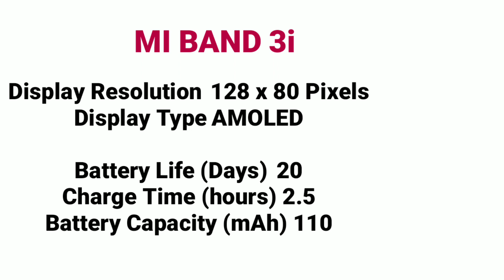Evolution of mi bands | Xiaomi mi bands evolution | Xiaomi mi band 5 | mi band 4 | mi band 3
Mi band 4 hidden features | YouTube in mi band 4 | mi band 4 secret trick| apps in mi band 4

Mi band 4 hidden features | YouTube in mi band 4 | mi band 4 secret trick| Install app in mi band 4 video.

play store in mi band 4 ,
Stock android theme for mi band 4,
mi band 4 android watch face,
mi band 4 custom theme,
mi band 4 theme application,
mi band 4 apple,
mi band 4 apple watch,
theme
mi band 4 install android apps
mi band 4 android theme
mi band 4 change theme
Install apps in mi band 4
YouTube   app in mi band 4
WhatsApp app in mi band 4
Instagram app in mi band 4

Your queries
mi band 4 theme app,
Stock android theme for mi band 3,
android theme for mi band 4,
Android theme for mi band 3
download,
Play store theme for mi,
Android apps in mi band 4,
apple watch face in mi band
4
mi band 4 stock android theme
mi band 4 vs apple watch
series 4 ita
best apple the me for mi band 4
YouTube in mi band 4
Instagram in mi band 4
WhatsApp in mi band 4
Google in mi band 4
How to run YouTube in mi band 4

Display: 0.78 inch OLED, single point touch screen;
Resolution: 128 x 80 pixels;
Connectivity: Bluetooth version 4.2 BLE; NFC on some models;
Size: 46.9 x 17.9 x 12 mm;
Weight: 20 g;
Casing: plastic + alloy;
Battery capacity: 110 mAh for 20 days of battery life;
Release dateMay 31, 2018

Display: 0.95 inch AMOLED, full color touch screen;
Colour depth: 24bit;
Screen brightness: Up to 400 nits;
Resolution: 120 x 240;
Button: Single touch button (wake up, go back);
Connectivity: Bluetooth version 5.0 BLE; NFC on some models[7][8];
Mass: 22.1 g;
Storage: 16MB:RAM: 512KB
Battery: LiPo, 135mAh, 20 days of battery life;
Sensors: accelerometer, gyroscope, PPG heart rate sensor, capacitive proximity sensor;
Waterproof: up to 50 metres, 5 atmospheres

Bluetooth version: V4.0 BLE (Chinese version), V4.2 BLE (International version)
Waterproof Rating: IP67
Color: Black
Product size (L x W x H): 40.3 x 15.7 x 10.5 mm
Product weight: 7.0 g
DisplayEdit
Display: 0.42 inch OLED
Button: Capacitive
BatteryEdit
Battery type: Lithium Polymer battery
Battery capacity: 70 mAh Battery Life: 10-30 days

Specifications
Fitness monitor & sleep tracker
Sleep-cycle smart alarm
Unlock your Android without a password
30-day standby power
Water resistant (IP67)
vibrate alert(call & notification)
Release dateJuly 22, 2014

Credit song
/R1XEEm5Fppg
I Track Info: